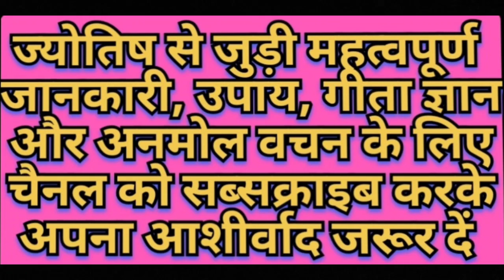मिथुन राशि भाग्य | Mithun rashi bhagya | Mithun horoscope | Gemini tarot | Mithun rashi bhavishya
mithun rashi
mithun rashi ke bare mein bataen
mithun rashi 2024 february
mithun rashi february mahina 2024
mithun rashi ka rashifal
mithun rashi pyari tu pyara mera
mithun rashi 2024 kaisa rahega

mithun rashi ka aaj ka rashifal dikhayen